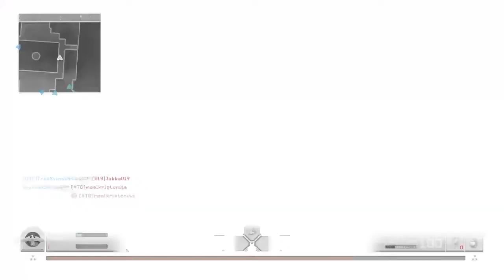MY FIRST VIDEO !!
Hey guys , I just made this quick video to just explain myself and this channel. Have a great day & Merry Christmas!